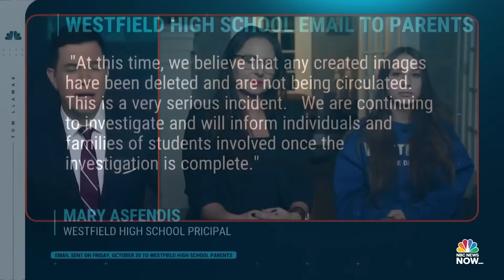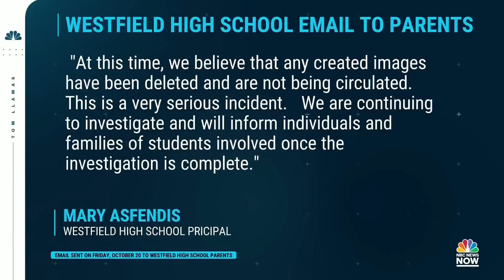Fake nude images of New Jersey students spark uproar at local high school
Parents were shocked when they learned students at Westfield High School were sharing nude images generated by A.I. technology that depicted real female students. Dorota Mani, whose daughter attends the school, said she finds it "unacceptable" that New Jersey has "nothing in place to protect our children."